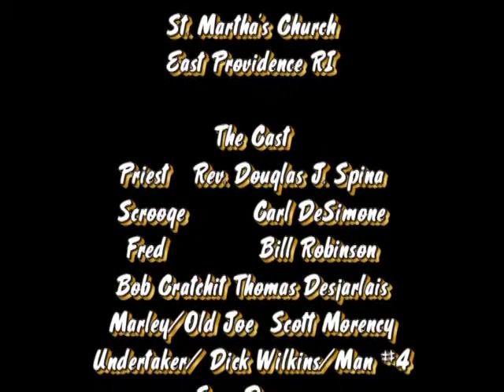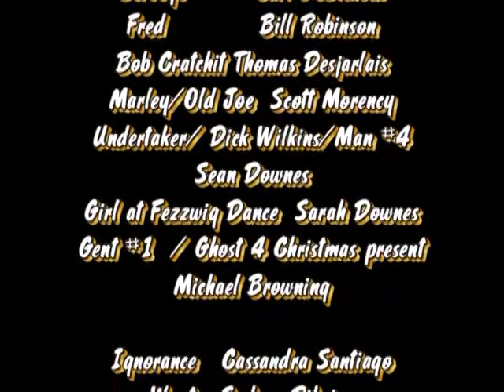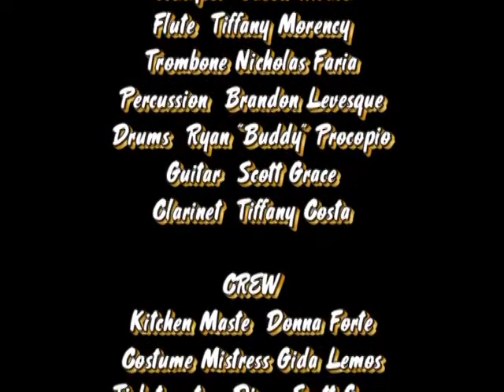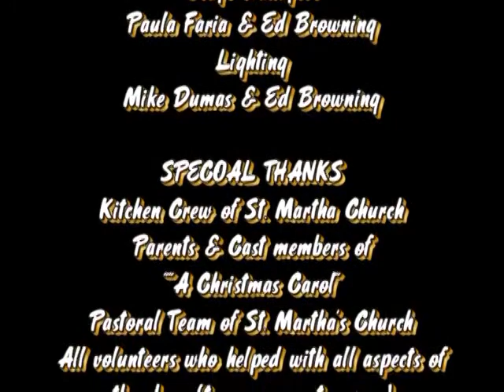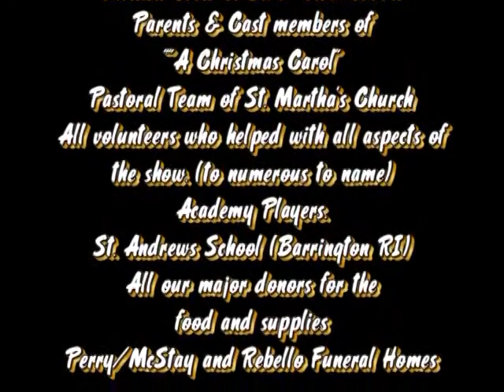A Christmas Carol: the musical (2009) (St. Martha's Church - RI)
DeCesare, is an accomplished composer with a passion for sacred music and musical theatre. He has over 17,000 compositions in his catalog which include religious songs, a Requiem Mass, orchestral pieces, and musicals. He has enjoyed international success with many of his compositions enjoying several performances in opera houses, theaters and churches in the U.S.A and Europe.